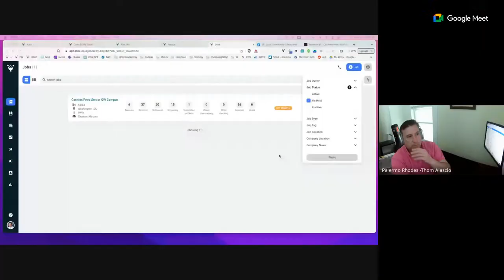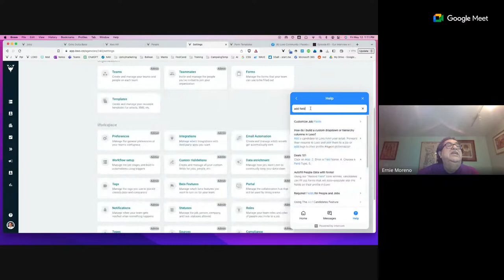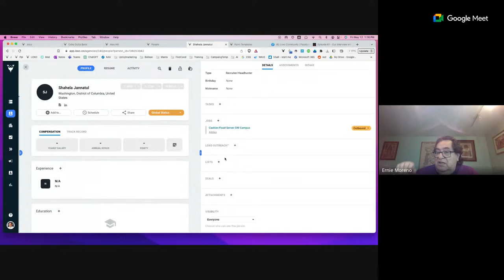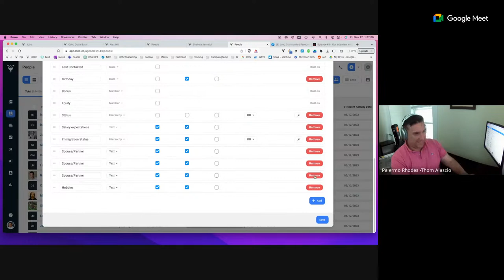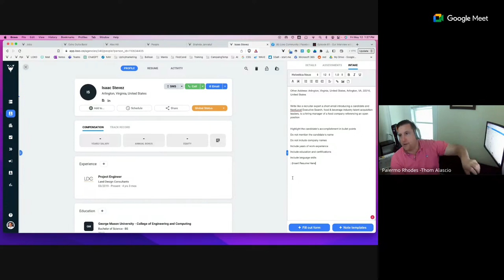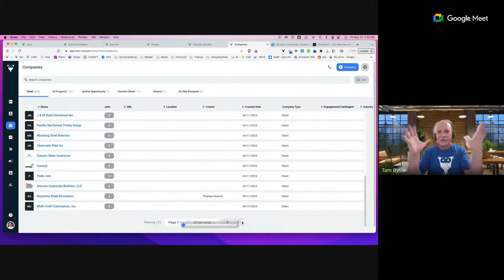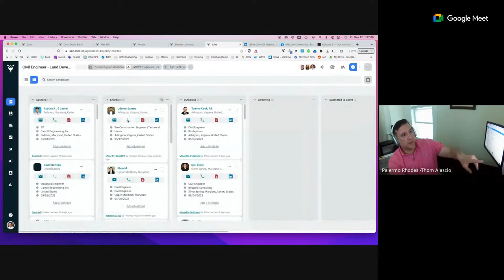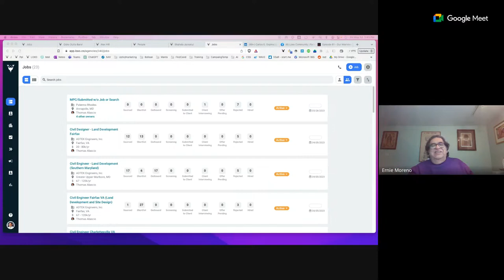Loxo Best Practices Vol 2 (May 12 2023)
Great small group of Loxo users discussing best practices. Tom Byrne showed us a great feature in "Forms" and how to map them to your candidate card. Great info!!!